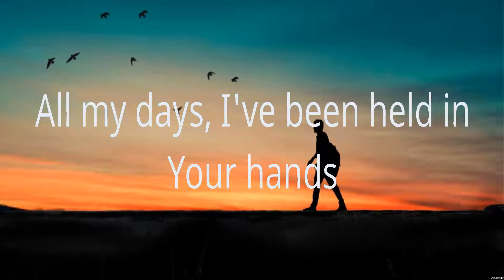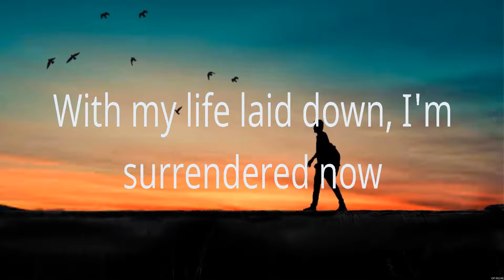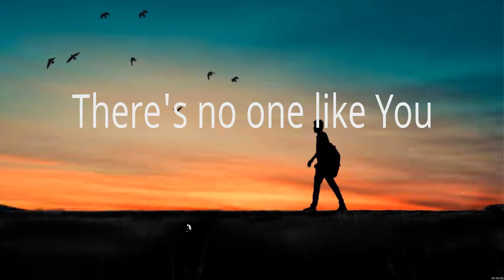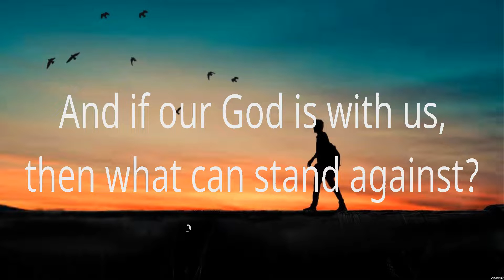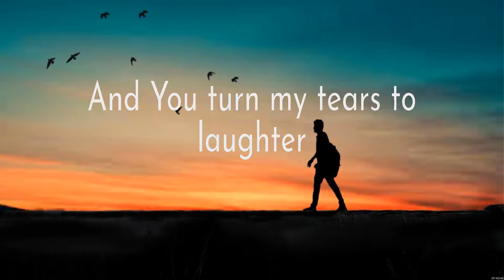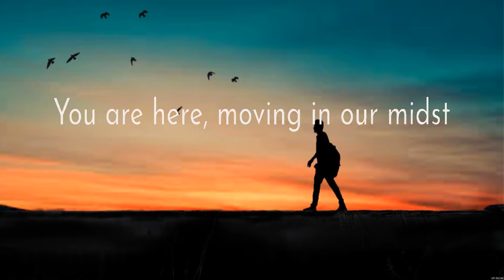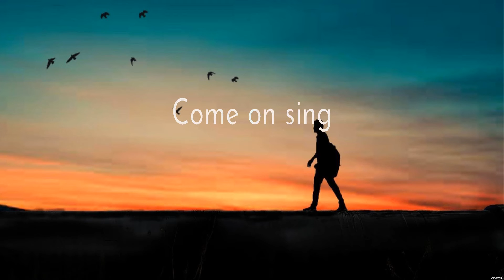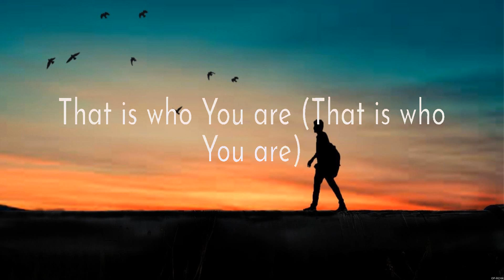Goodness of God - Bethel Music (Lyrics) - Our God, Shoulders, Way Maker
1. Goodness of God - Bethel Music
2. Our God - Chris Tomlin
3. Shoulders - for KING & COUNTRY
4. Way Maker - Paul McClure